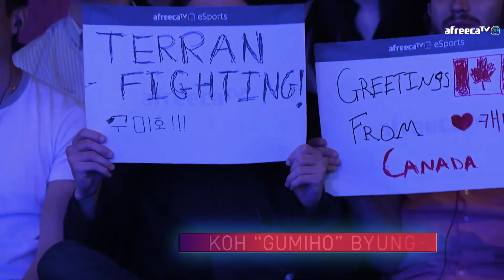Focal Point: 2019 GSL Super Tournament 1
In a South Korea Starcraft 2 tournament dominated by Protoss, one exalted RTS master rose through the ranks to become the first GSL Super Tournament champion of the 2019 season.